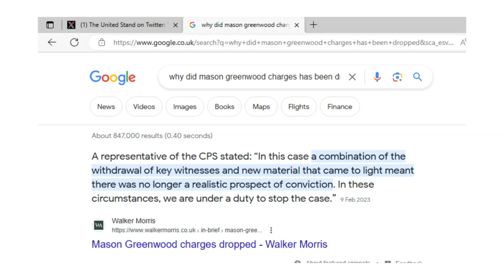Justice for Mason Greenwood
Watch this video because last 18 months Mason Greenwood has been heavily accused for rape, abused, one court of controlling and coercive behavior, occasional bodily harm to Harriet Robson and the charges has drop on 2nd February 2023 and watch I have to say.